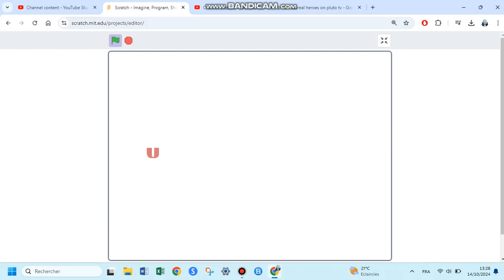U&Transport Logo Animation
We have U&RealHeroes, U&Laughs and U&The Past, but now, U&Transport!